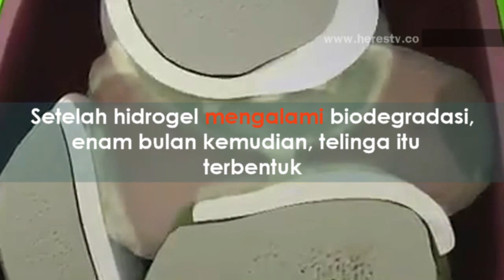Bioprinter, Printer 3D Pencetak Organ Tubuh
PRINTER 3D standar menumpuk lapisan plastik untuk menciptakan komponen mobil, misalnya. Sedangkan, Bioprinter menumpuk sel untuk membentuk jaringan atau organ tiga dimensi. Anthony Atala, Direktur Wake Forest Institute for Regenerative Medicine, berharap bisa mencangkokkan organ hasil cetakan. Ginjal dan hati mini sudah digunakan untuk menguji obat, juga agen kemoterapi. Setiap organ tubuh yang dicetak menggunakan sel pasien sendiri Jadi, organ baru itu tak ditolak tubuh.